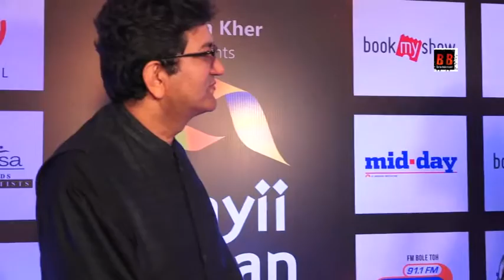Singer Kailash Kher Birthday Celebration 2019